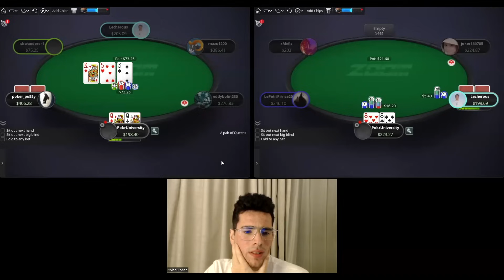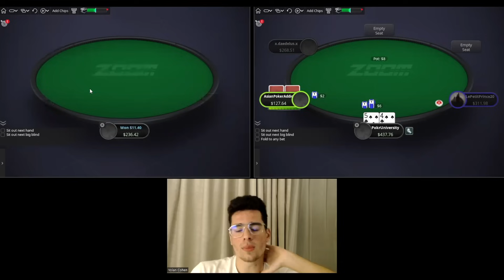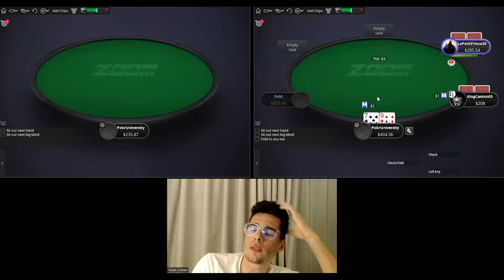NL200 sur Pokerstars - On est de retour♠︎